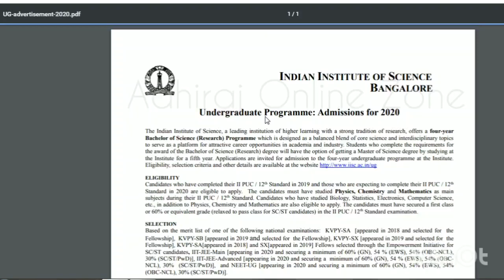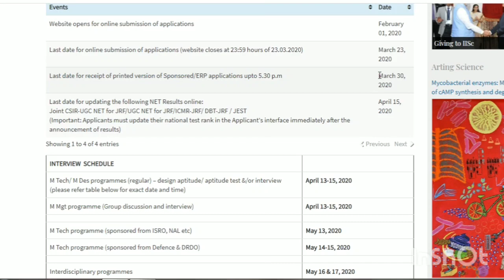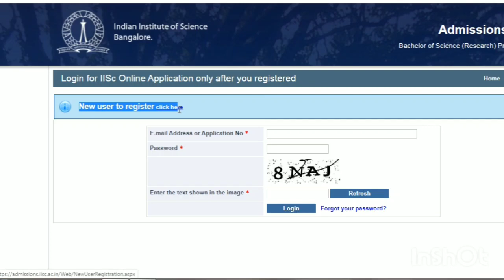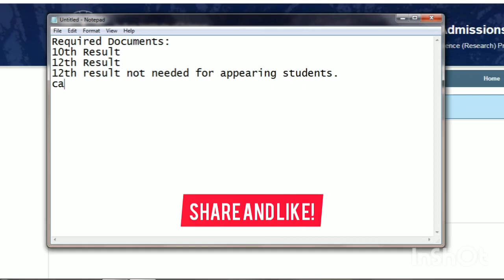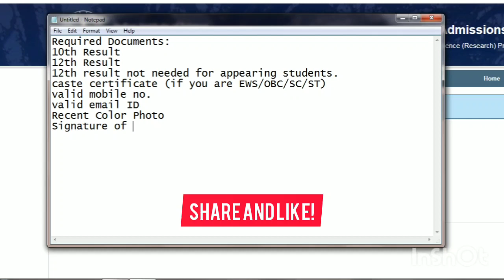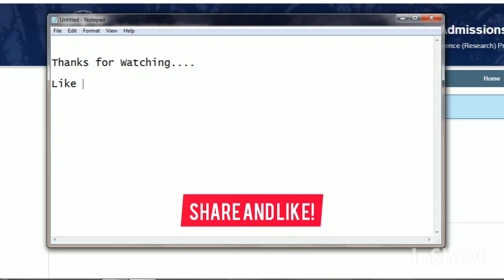IISC Released merit list OUT...! IISC Admission 2020, IISC Admission Based on JEE MAIN & ADVANCED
IISC 2020 Admission for UG and PG, Important Dates,Eligibility and Required Documents:

Admission Based On JEE MAIN 2020/NEET 2020
IISC Conducted only Registration for IISC,Banglore

Musician: Jef